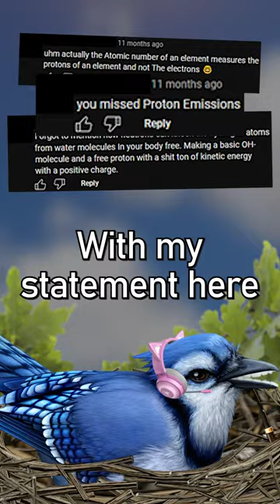Don't try to out-Chemistry me...